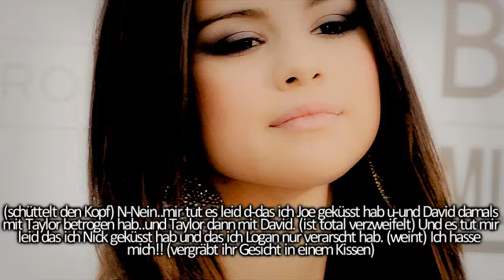Turn Right 03x14 (( Dir kann man einfach nicht vertrauen! ))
Ab Morgen für 2 Wochen im Urlauuub! :*